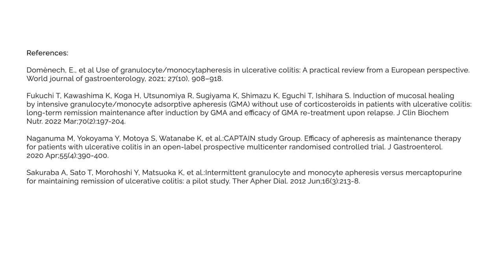What if after the induction my patient is still not in clinical remission although he has improved?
Dr. Francisco Fernández